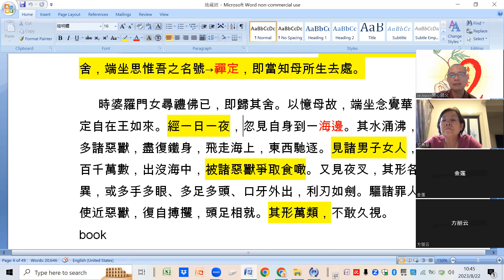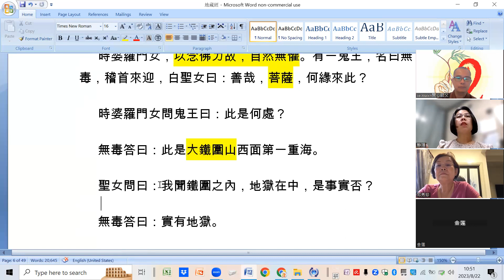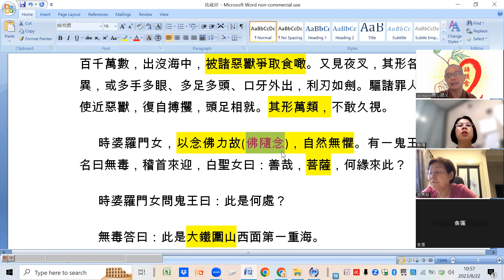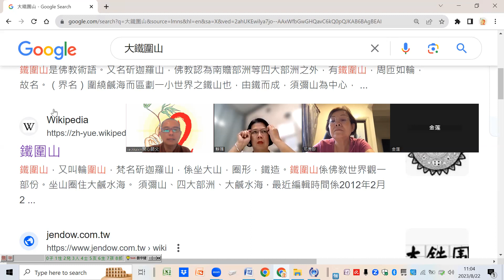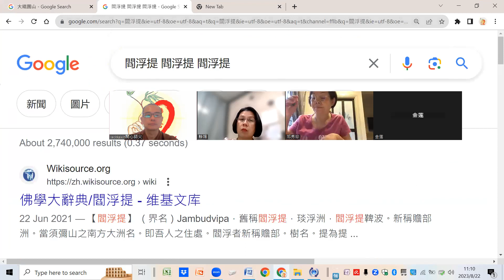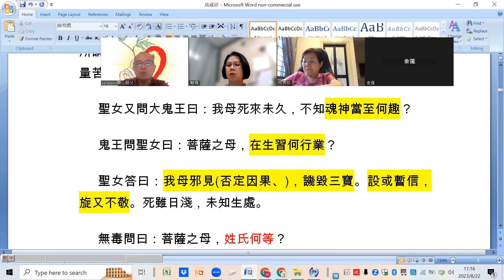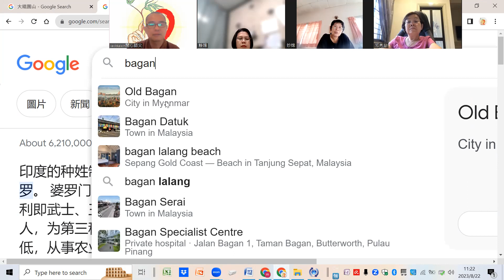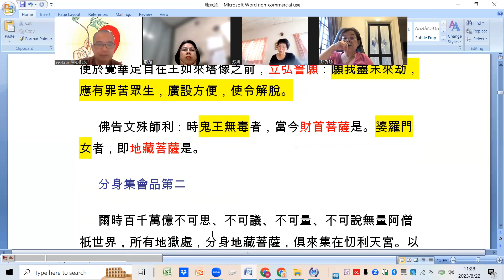地藏經-忉利天宮-20230822-婆羅女發願